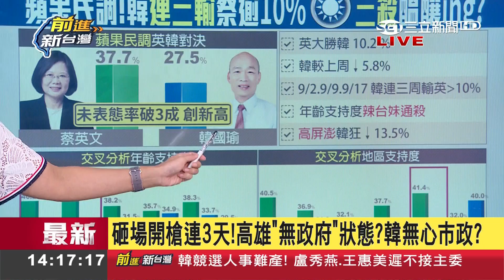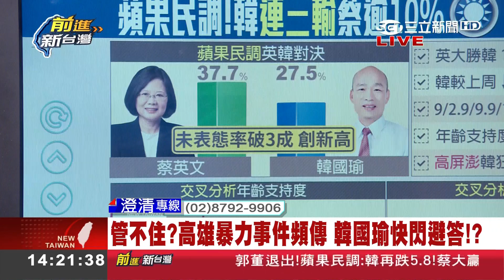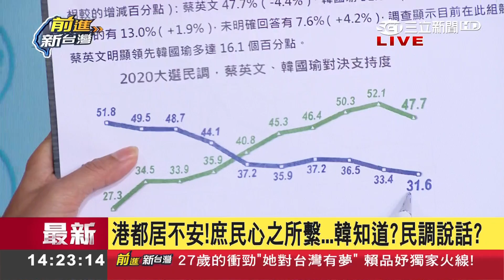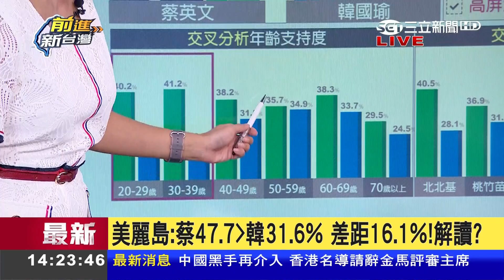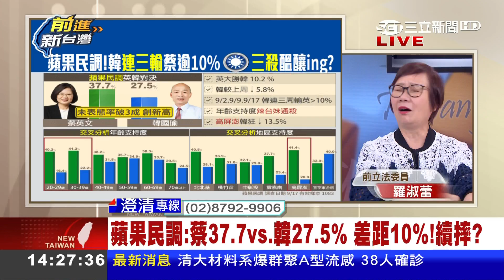郭董退選韓國瑜民調仍起不來 若在等選票自動歸隊恐是「白日夢」？！│林楚茵主持│【前進新台灣焦點話題】20190919│三立新聞台